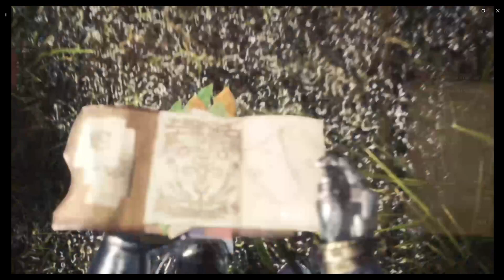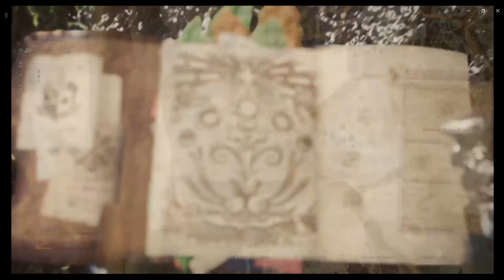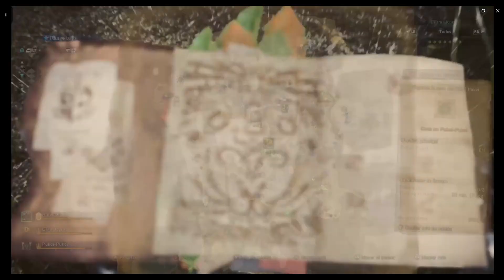Monster Hunter World Xbox one Gameplay Parte 03